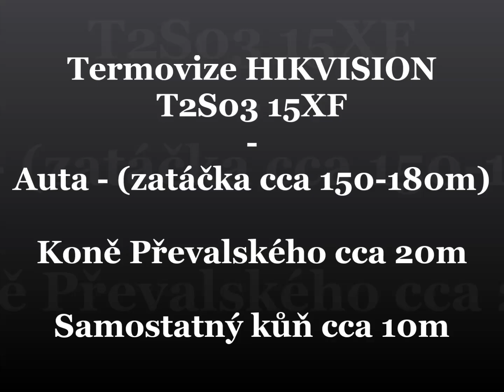Hikvision DS-2TS03 15XF/W - "Auta, Koně Převalského"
Technologie DDE (Digital Detail Enhancement = Digitální zesílení detailů = neunikne Vám žadný detail)
Technologie 3D DNR (3D Digital Noise Reduction = 3D digitální redukce ruchu v obraze = obraz bez zrnění)
Technologie Adaptivní AGC (Automatic Gain Control = automatické nastavení síly signálu = automatické nastavení síly signálu podle konkrétní pozorované scény)
Rozlišení displeje 720x540 pixelů, LCOS s úhlopříčkou 0,2 palce
Vestavěná dobíjecí lithium-iontová baterie